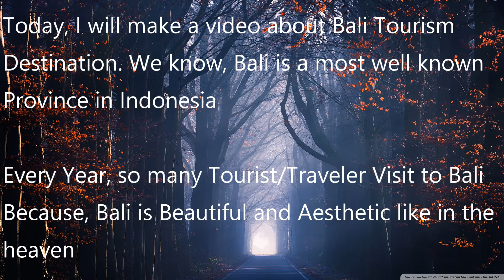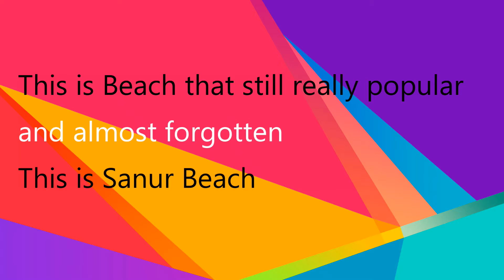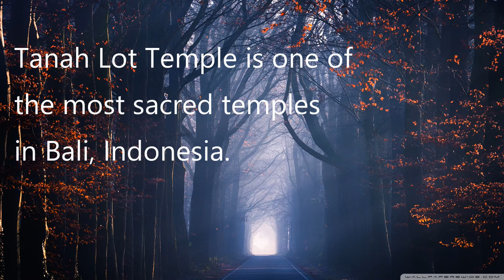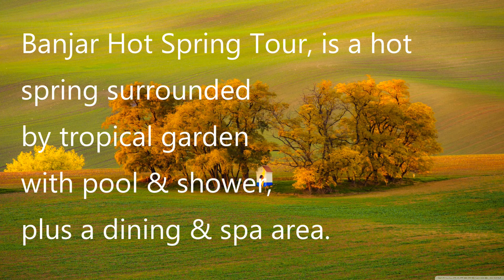Bali Tourist Destination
Today, I upload video about Bali Tourism Destination

Hopefully, You like this video. I'm Sorry if there's Mistake during making it